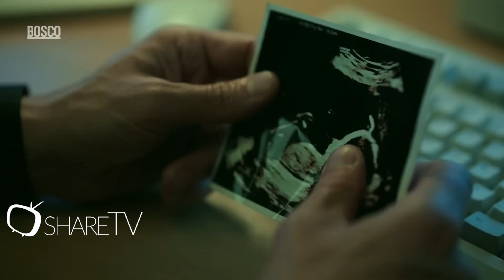БОСКО ТРЕЙЛЕР//BOSCO TRAILER 2024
О фильме
Страна:  США
Жанр: триллер, драма
Выход на экраны:
2 февраля 2024